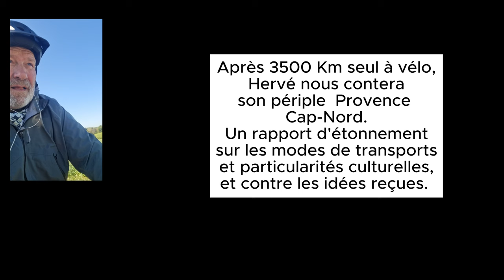Mobilités en Europe, Marseille Cap-Nord Journées de la mobilité le 9/2024 Hervé BOURDON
octobre Présentation de la keynote d'une durée de 15 à 20 minutes suivie de questions réponses (début 16H30 le 9/10/2024
- Prise de parole
- Sujet : « Après avoir parcouru plus de 3500 kilomètres seul à vélo, Hervé Bourdon nous contera son périple de la Provence jusqu’aux paysages scandinaves. Un rapport d’étonnement sur les modes de transports et particularités culturelles, et contre les idées reçues. »